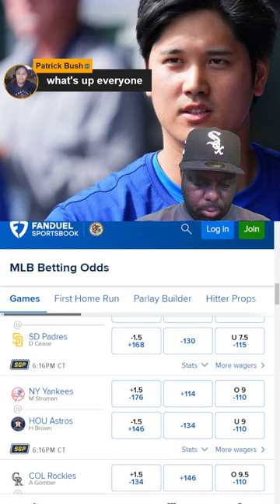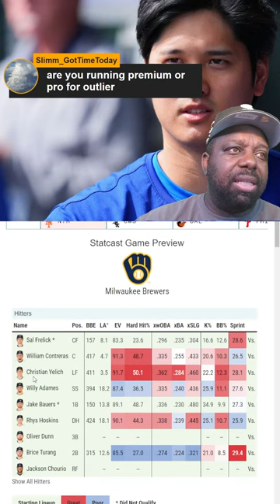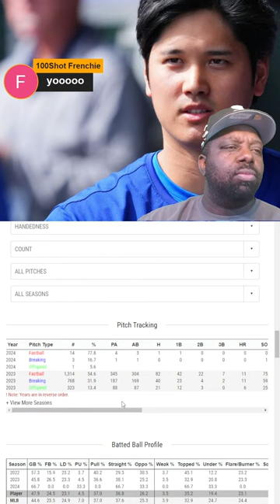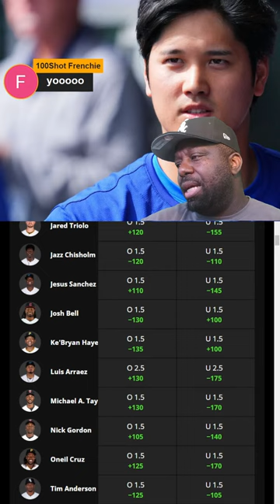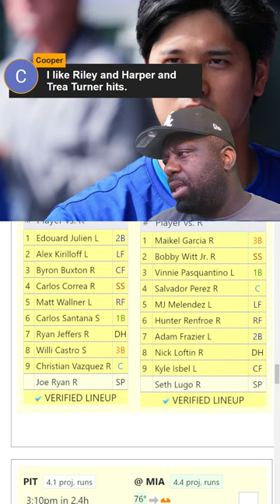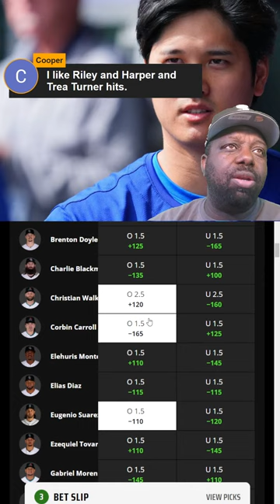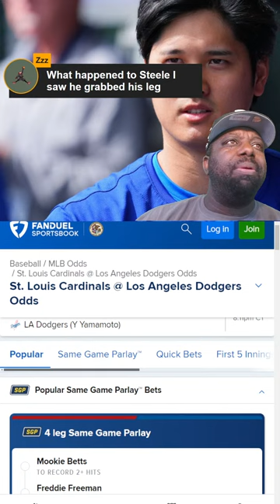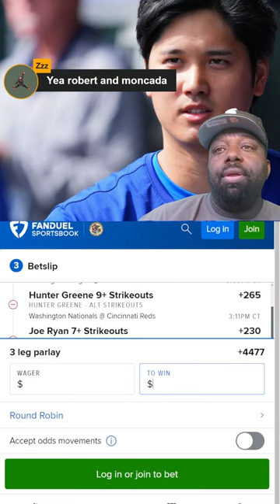Bets & Same Game 3-30-24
Dee Bets & DFS Podcast